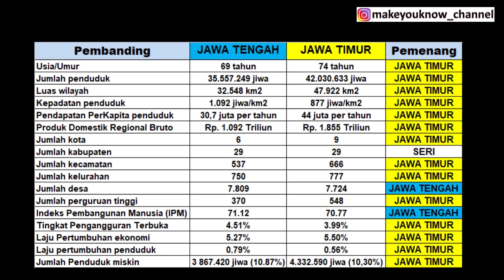JAWA TIMUR x JAWA TENGAH, HABIS SUDAH !!!!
Hi lumaners,

Nah di video ini 2 provinsi di pulau Jawa.